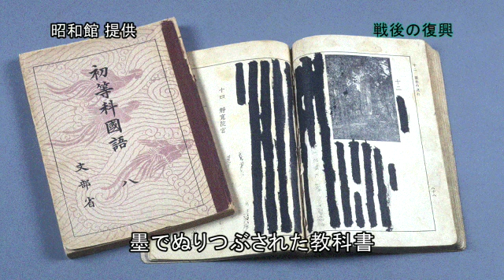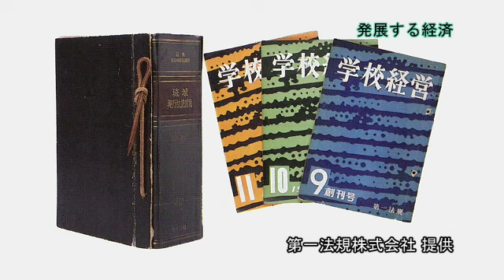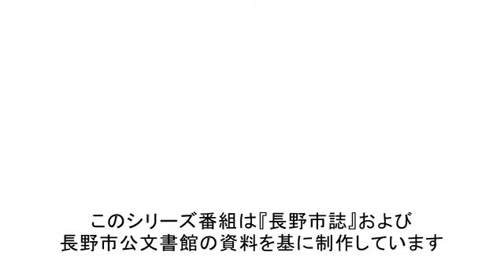カイブくんの歴史探訪 第９回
みなさんこんにちは、カイブで～す。
今回は日本の戦後のお話、「戦後の発展～復興と高度経済成長～」だよ。
まずは戦後の復興、発展する経済、交通の発達と観光、そして相次ぐ災害です。

制作　旧「愛TVながの」